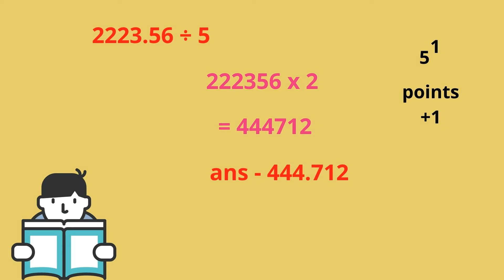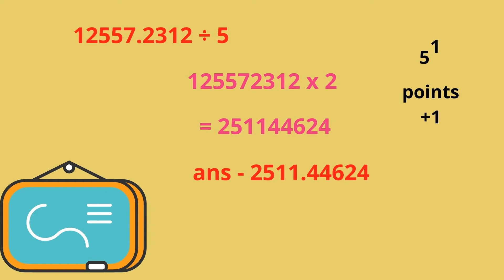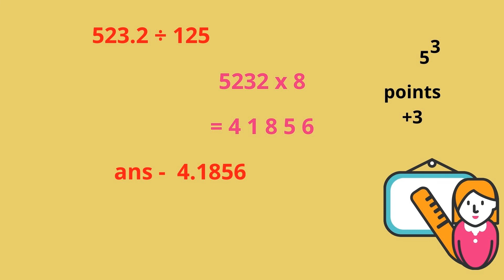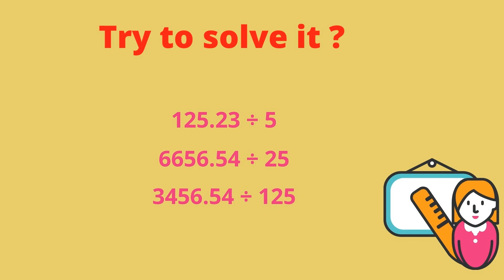decimal number dividing by 5 , 25 , 125 ,.. tricks | SL maths | math tricks | Successful Learning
First rate tutoring for anyone, wherever. Through our free advancement and content, we've opened up permission to first rate guidance at a scale that was at no other time possible. By interfacing with understudies to procure authority over material at their own speed and empowering the instructors that help them, we are accelerating quantifiable tutoring results both inside and outside the classroom.

How do you divide 125 divided by 25?

What is the trick to dividing decimals?

How do you divide by 25 quickly?

How can I learn to divide faster?

How do you work out 5 divided by 100?

How do you solve 36 divided by 5?
 How do you solve 36 divided by 25?
What is the easiest way to calculate decimals?

How do you divide a whole number by a decimal in 5th grade?

How do you divide decimals without a calculator?

What can I divide to get 25?

How do you solve 5 divided by 25?

How do you show 25 divided by 5?

How do you mentally divide?

What are multiples of 25?

How do you divide without a calculator?

Which cell division is fastest?

How do you divide by 25 mentally?

How do you divide step by step?

What is 9.5 divided by 5 long?

What is the answer for 20 divided by 3?

What is a 6th of 100?

What is the answer for 2.4 divided by 5?

How do you explain 36 divided by 5?

What is the remainder of 35 divided by 5?

How do you calculate decimal places?

How do you calculate point division?

How do you teach multiplying decimals?